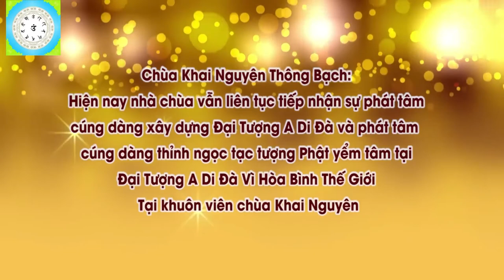Nhà hay có người ốm có phải do phong thủy hướng nhà hay không l Đ,Đ Thích Đạo Thịnh, Pháp Âm HD